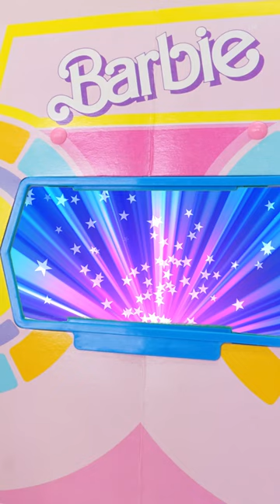Barbie Participa en un Concurso de Cultura General 📚 Barbie TV Show parte 5 Cat Juguetes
Barbie participa en un programa de TV 📺 Barbie TV SHOW short parte 5 😸 Cat Juguetes